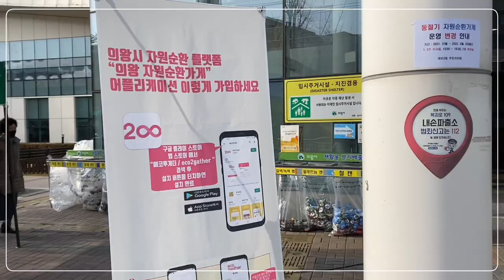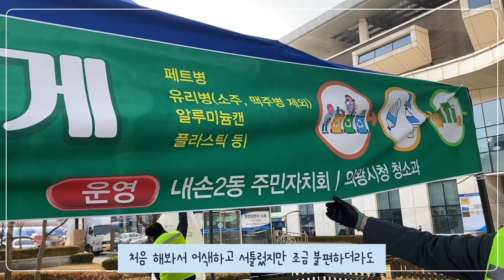♻환경🌏도 살리고 돈🤑도 벌고 의왕시 자원순환가게로 오세요👌｜[2021 의왕시 SNS 서포터즈] 김민진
♻재활용품♻을 가져가는데 돈도 준다?!
의왕시 자원순환가게 이용하고 소소한 재미도 느껴보세요😉😊